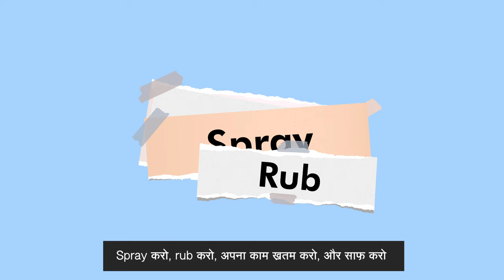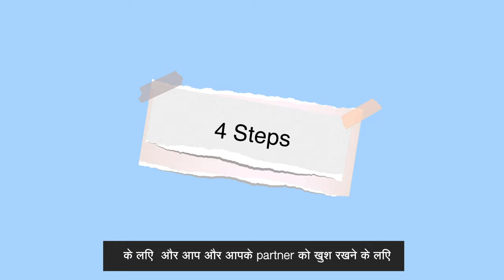Delay spray के फायदे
ENDURE delay spray is a safe topical spray designed to specially decrease sensitivity. Use when needed, our spray will effectively assist you with improved experience.

The spray increases the sensitivity threshold to bring slow and lasting control, thus enhancing the level of satisfaction and helps you enjoy a intimate relationship. It gets easily absorbed to give you maximum efficacy and result.

Specifically chosen becasue unlike other topical products, lidocaine is absorbed by the skin allowing for maximum efficacy without transferring to your partner.

Comes in a easy to carry, portable spray bottel which makes it very easy to apply as well , leaving the minimum after effect.

Before Activity
Spray in short bursts, 3-4 sprays should be enough.
Apply 10-15 minutes before desired effect.
Apply in private area thoroughly.

After activity
Wipe your intimate area with Intimate Wipes to remove any residual effect